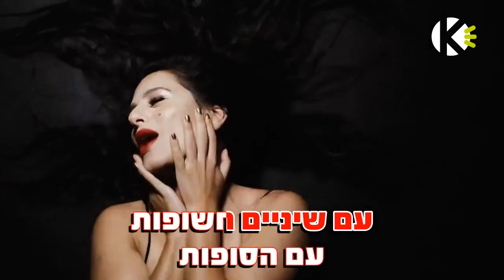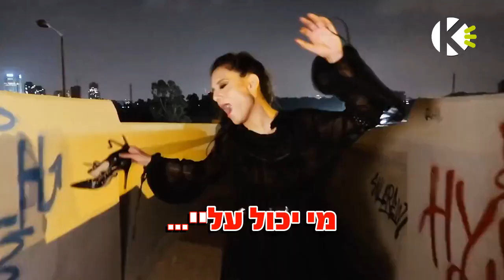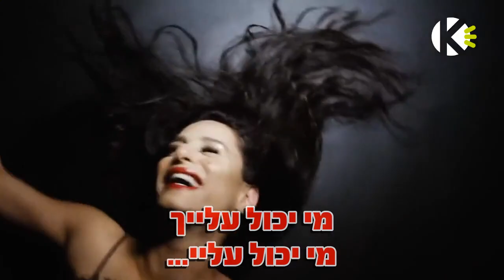מפחד עלייך - מירי מסיקה ואיזי - שרים קריוקי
אוהבים לשיר עם מירי מסיקה? שירו קריוקי באפליקציה! עכשיו להורדה חינם!!!

מילים לשיר - מפחד עלייך - מירי מסיקה ואיזי - שרים קריוקי

מילים: שחף וולמן
לחן: אלנתן שלום

אני מפחד עלייך
איך שאצא עם אור ראשון
ולא אשמע ממך כל היום
שתשכחי את המפתח במנעול
ואהיה כבול
מלהציל אותך

אני מפחד עלייך
שתשקעי בחלומך
ותשכחי לכבות את האש
מרוב אהבה על הכיריים
שלא תחשבי פעמיים
בשביל שנינו

ושוב הלב שלי יוצא
לרקוד עם הפחדים
לרקוד עם זאבים
עם שיניים חשופות, עם הסופות
כי כשאני מפחד עלייך
מי יכול עליי
מי יכול עלייך

אני מפחד עלייך
כשאת שטה על כביש מהיר
ומעלייך ענן שביר
שוטף את עינייך
ולפנייך
הדרך ארוכה
אני מפחד עלייך

אני מפחד עלייך
כשאין לך מעצורים
כשהחושים שלך טורפים
את הקלפים
ואת הבטן הרכה
שתחטפי עוד מכה

לרקוד עם הפחדים
לרקוד עם זאבים
מי יכול עליי
מי יכול עלייך
מי יכול עליי

אלו שמדברים תני להם לדבר עלייך
כי הם לא רואים כל מה שעובר עליך
אין לך אלוהים מי בדיוק שומר עלייך
למה את תמיד רוצה את זה שלא חוזר אליך
אני לא רואה לאן זה מוביל
נסחף איתך עמוק ואין מציל
נשרף מהמבט שלך את מדליקה ת'פתיל
שיעיף מכאן את כל הבעיות שלי על טיל
כי את שיט לא רגיל שמרים ומפיל
אז אם את לא בדיל אין לי ראש להתחיל
לחפש את השביל השפוי שמוביל
למקום שהנפש תוכל להכיל
רק שם אני מרגיש שאני חי
פאק שוב אני מתלבט יותר מדי
אם לטייל איתך בגבול שבין אסור ללא כדאי
או להשאיר את השריטות שלך לזה שאחרי
אבל קשה לי לדמיין את החיוך שלך בלעדיי
כי מי יזרום עם השטויות שלך ולא חשוב מתי
תסתכלי לי בעיניים כשאת מעליי תגידי לי את
מי יכול עליי?

מי יכול עליי
לרקוד עם הפחדים
לרקוד עם זאבים
מי יכול עליי
מי יכול עלייך

לרקוד עם הפחדים
לרקוד עם זאבים
מי יכול עליי
מי יכול עלייך
מי יכול עליי